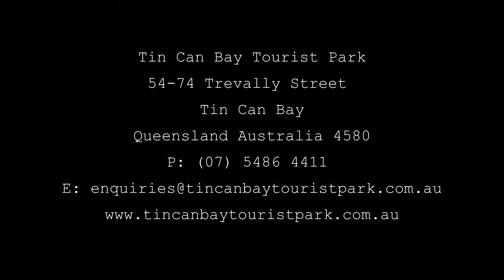Tin Can Bay Holiday Park - Deluxe Studio Cabin presented by Peter Bellingham Photography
Tin Can Bay Holiday Park - Deluxe Studio Cabin